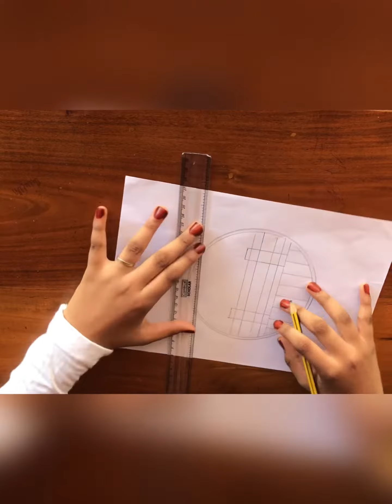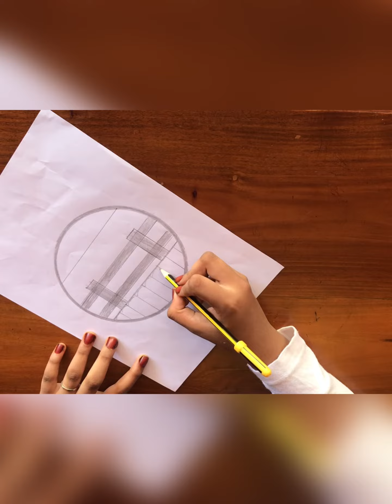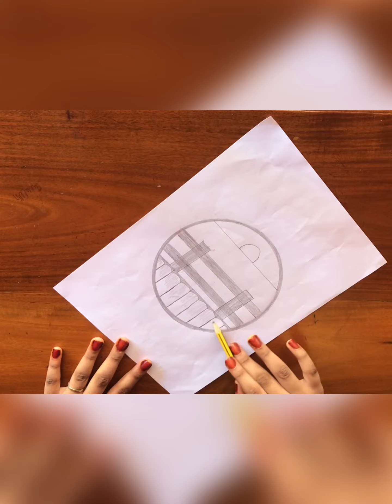Easy Pencil drawing/Easy Drawing for beginners